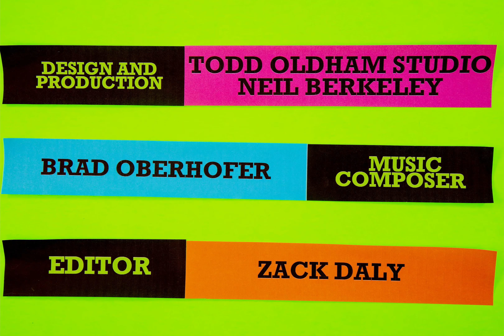CRAFT SUPPLY LIBRARY